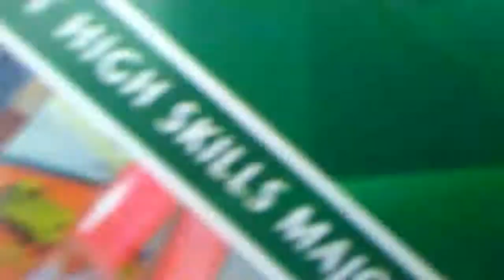Shawn's VERY UNIQUE 1989 Nissan S13 Silvia in Nissan Cherry Red Pearl - The Classics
On 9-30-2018, 'm at the Last Chance Car Show and Swap Meet at the very edge of Thorold, ON.

You're looking at Shawn's very unique 1989 Nissan S13 Silvia in Nissan Cherry Red Pearl Metallic.

Insanely popular in Japan and never exported to the American market, the owner brought it here and wanted something unique and fun to drive in! Right hand drive tells you it's not common! Engine is I4 (Inline 4, Straight 4 or 4 Cylinder).

Welcome to OldNewSweetRides, your Canadian auto-channel. Here, you will find many classics and modern cars.

Big thanks to these guys!
Shawn
Last Chance

ONSR